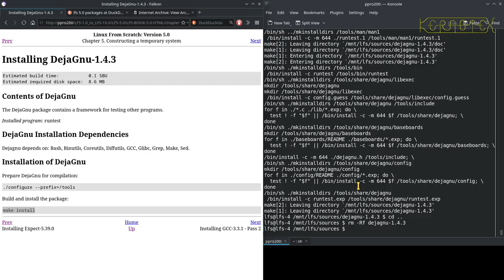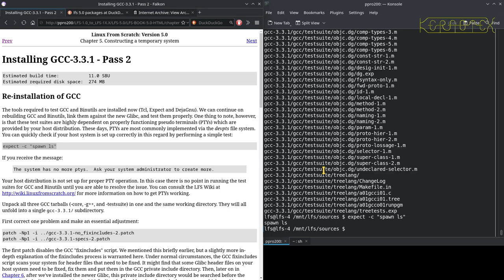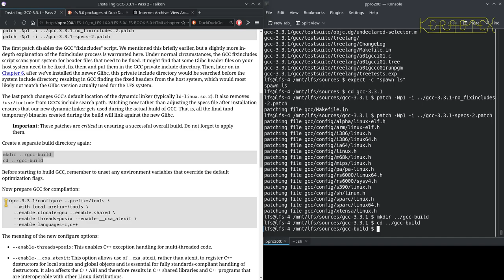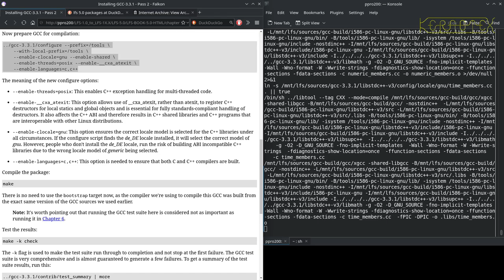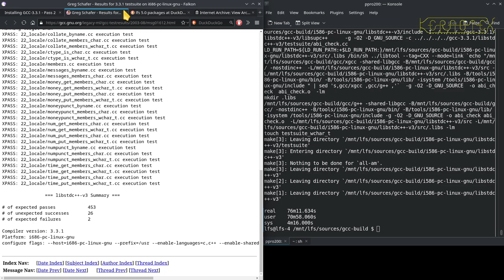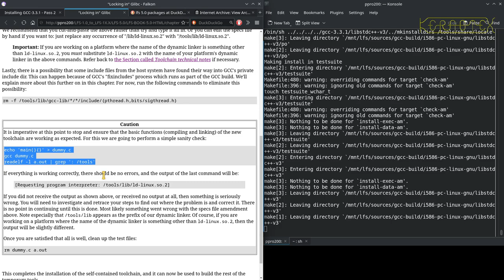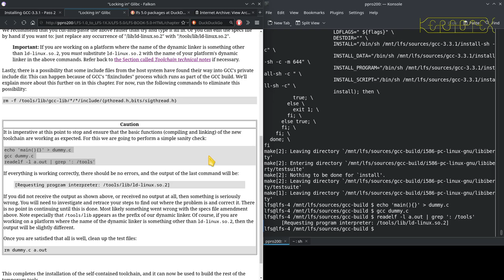07 Chapter 5: Gcc-3.3.1 Pass 2 - Linux From Scratch 4.0 to 5.0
Gcc-3.3.1 Pass 2 for the temporary tools system is built and installed.